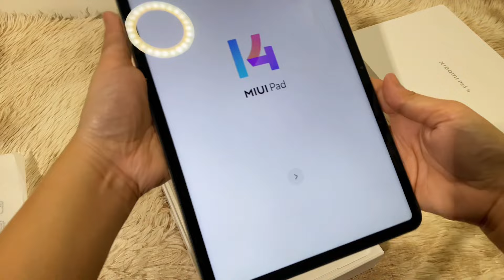Unboxing XIAOMI PAD 6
Look what arrived in the mail today! Let’s unbox my Xiaomi Pad 6!

Camera? ~

Music~